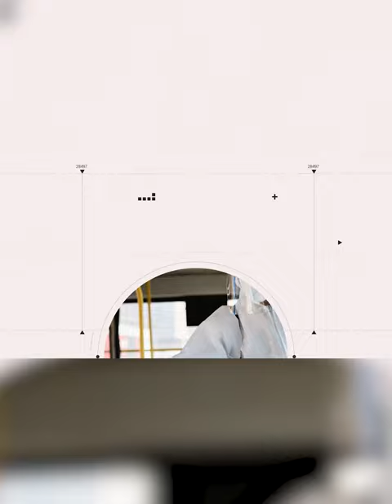萌妹學台語語出驚人！機器人上身笑翻爸媽 網喊：融化惹｜三立娛樂星聞